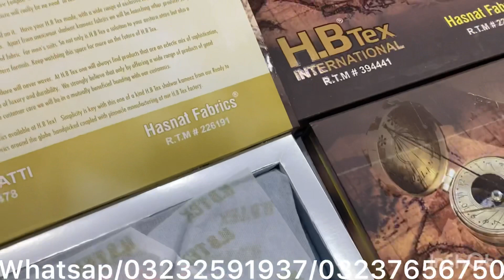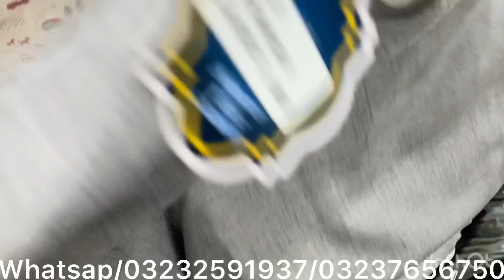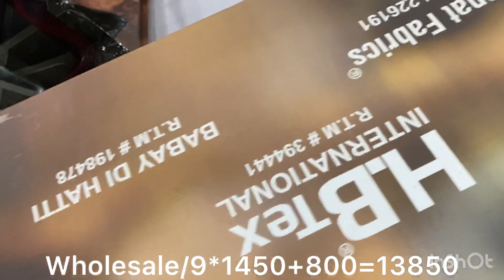Spanish classic winter gents collection 2022